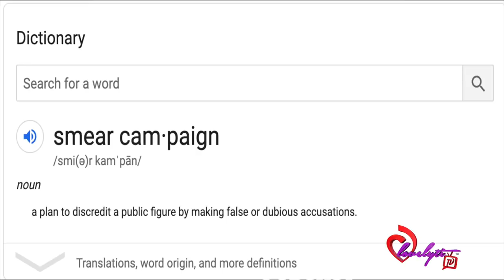Joe Budden says Charlamagne & Iheart are running a SMEAR Campaign, I say it's a Humiliation Ritual!